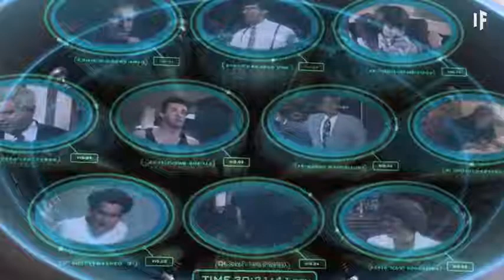What If One Million People Actually Stormed Area 51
If you happened to wander into the Nevada desert and stumbled upon the secret U.S. military base, Area 51, you'd quickly be arrested, killed, or maybe even abducted by aliens. But what if you happened to organize one million other people through social media to storm Area 51? They can't stop us all right? Or can they? And if you did manage to get into the base, what would you see?